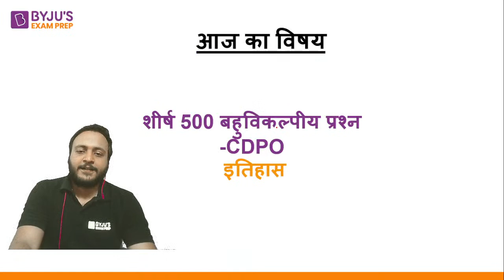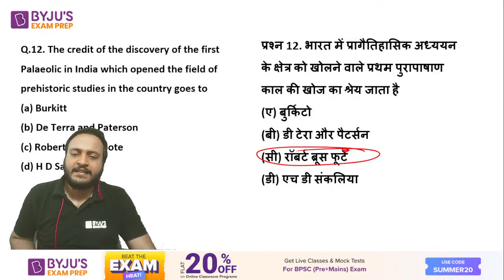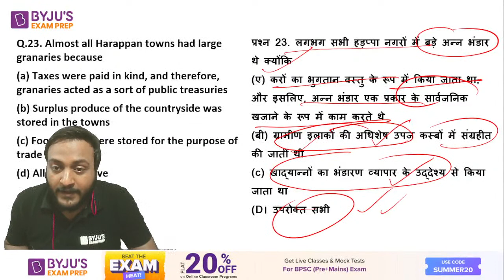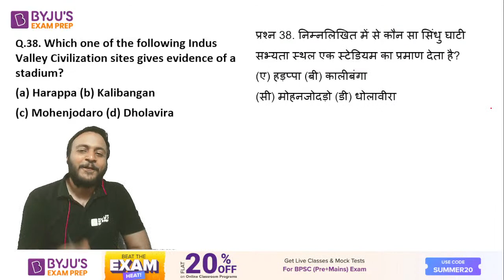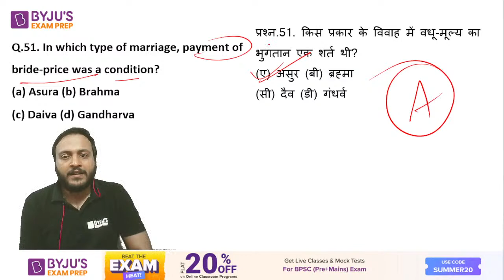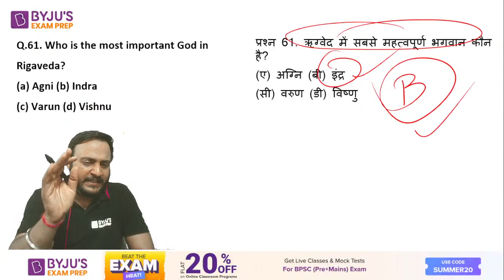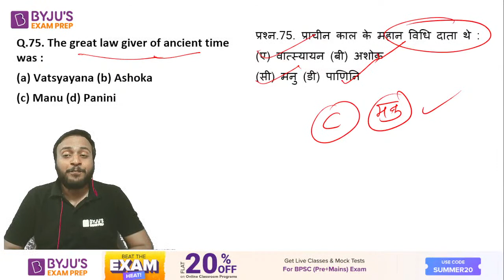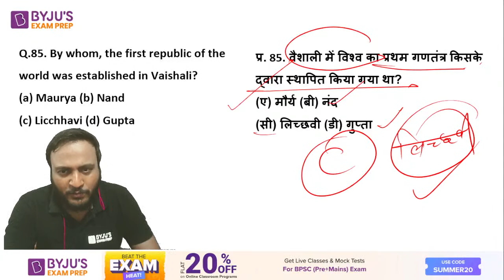Indian History, Art & Culture - Top 100 MCQ Marathon | BPSC CDPO 2022 Prelims | TARGET 15 May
Here, Rajeev Sir will be giving the complete coverage of ‘General Knowledge’ that will ease the journey of aspirants to crack the BPSC CDPO 2022 Prelims Examination.